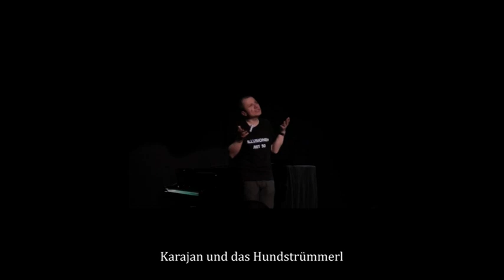Karajan und das Hundstrümmerl (Kabarett)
"Karajan und das Hundstrümmerl" aus dem Klavierkabarett "Illusionen mit 50" von und mit Roman Seeliger (aufgenommen am 31. Oktober 2014 in Wien)